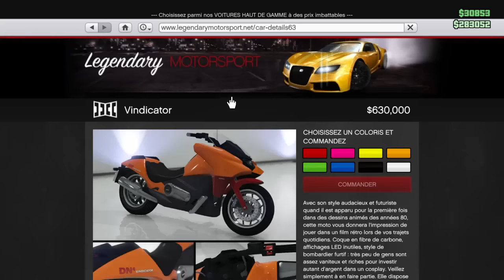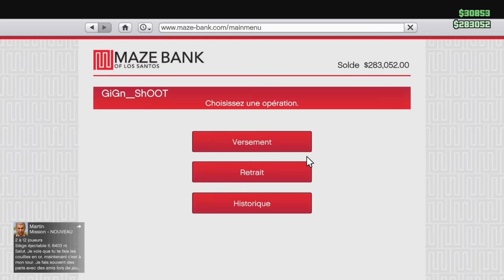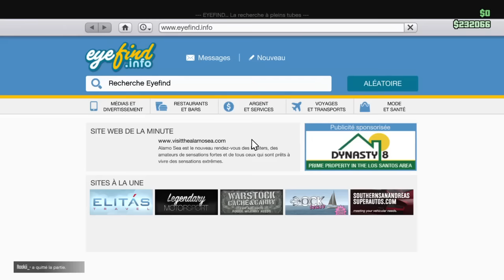Mise a jour Crime Pour La Paix PARTIE #2/GTA5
Nouvelle mise a jour sur GTA5